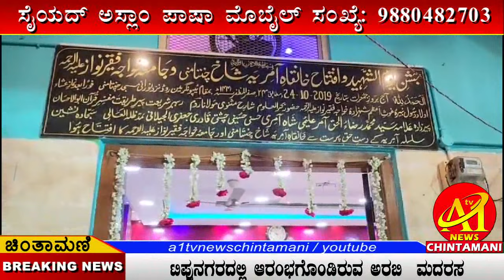ಜಾಮಿಯಾ ಖಾವಾಜ ಫಕೀರ ನವಾಜ ಮದರಸ ಉದ್ಘಾಟನೆ ಟಿಪ್ಪುನಗರದಲ್ಲಿ ಆರಂಭಗೊAಡಿರುವ ಅರಬಿ ಮದರಸ.